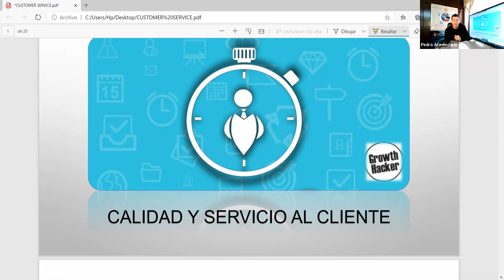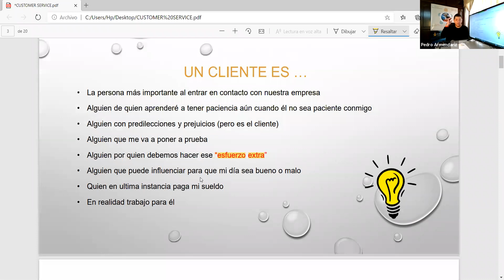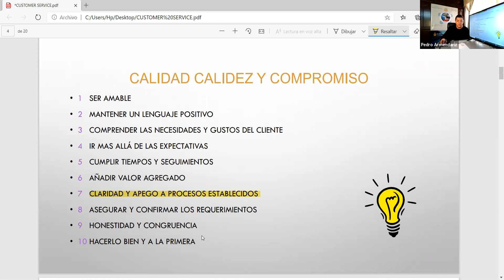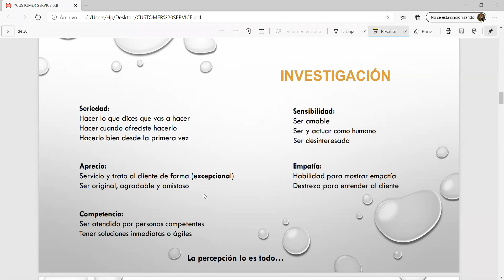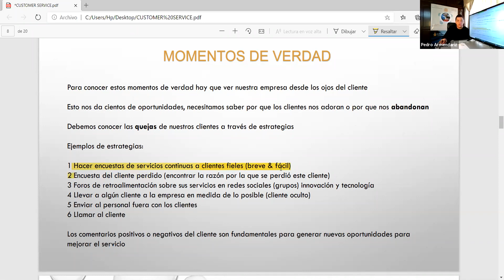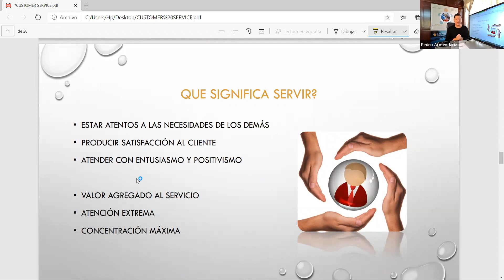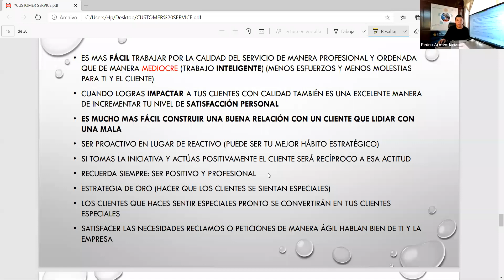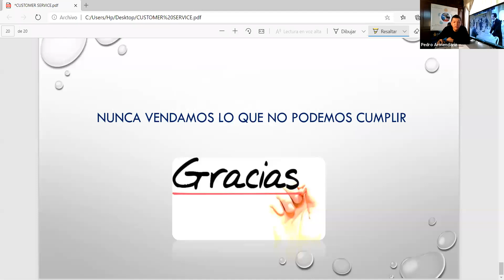Calidad en la ATENCION al CLIENTE para AGENCIAS de VIAJES y operadores